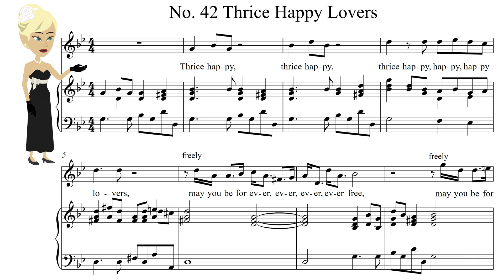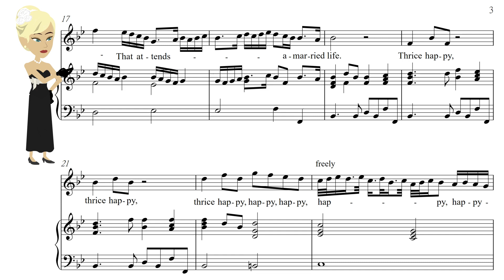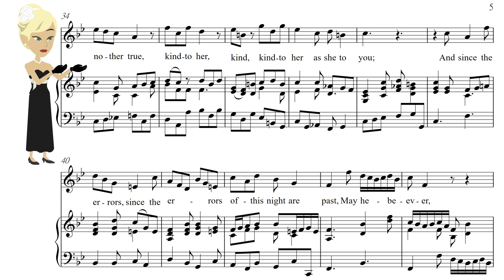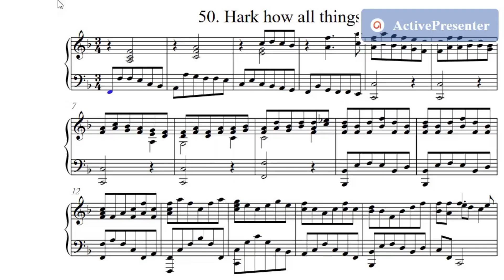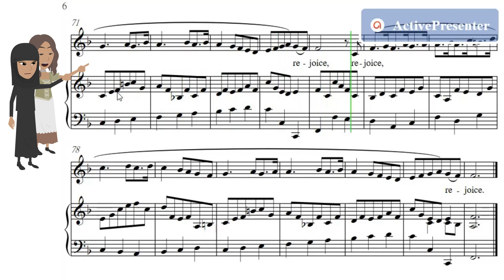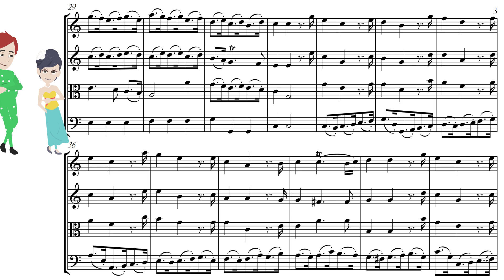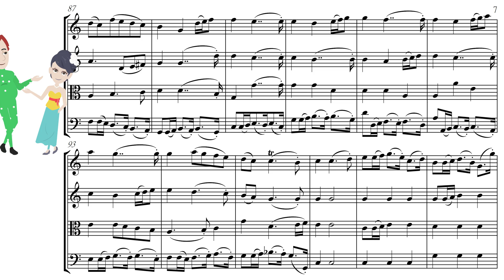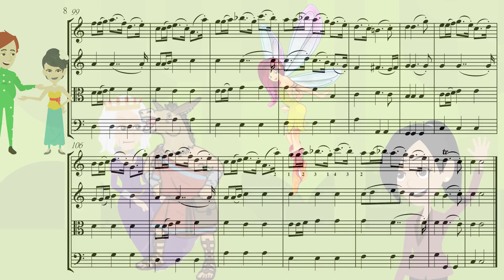普賽爾的半歌劇《精靈王后》- 3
Purcell's semi-opera "The fairy queen" - 3

0:10 No. 43 Thrice happy lovers
3:04 No. 50 Hark how all things
5:04 No. 53 Chaconne
Singing from Anthony Lewis